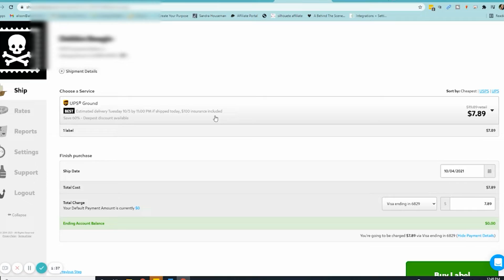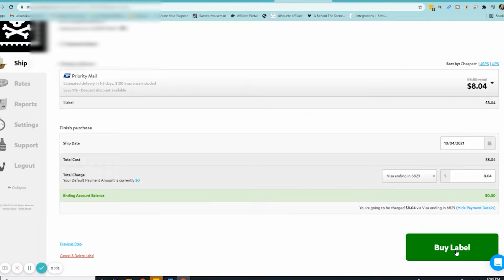Small Business Shipping Tips for Beginners to Advanced // Shipping Tumblers & and Handmade Crafts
Learn what products and software I use to pack and ship my tumblers.

EXCLUSIVE EMAILS: sign up to be a part of my exclusive email community where I send weekly tips

CRYSTALAC PRODUCTS
The CrystaLac Company

TUMBLERS
Craft Haven
Code: alisoncrafts

AMAZON SUPPLIES

GLITTER
Glitzy Kreations
Code: alison10

CAMERA & VIDEO EQUIPMENT:
Camera 1
Camera 2
SD Card